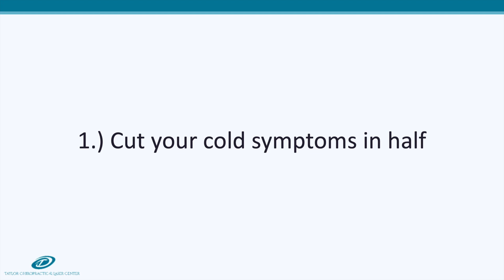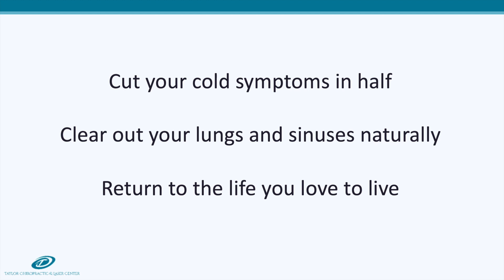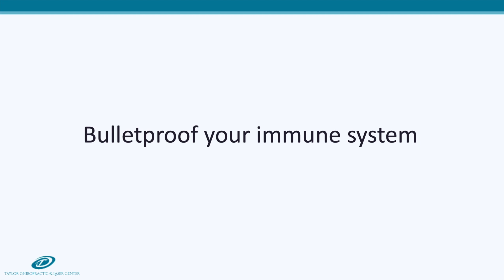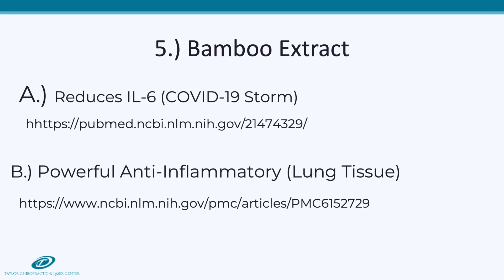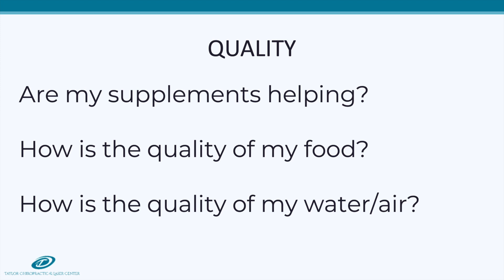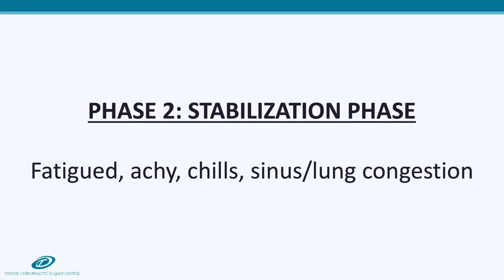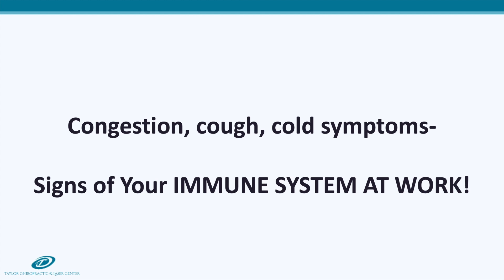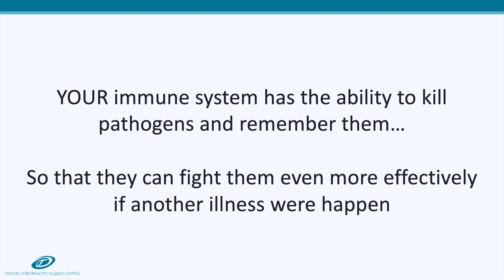How To Bulletproof Your Immune System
This video is not to be considered as medical advice for medical treatment. Consult your doctor for advice if you are seeking medical treatment.

*Not mentioned are steam rooms and saunas which are also excellent.